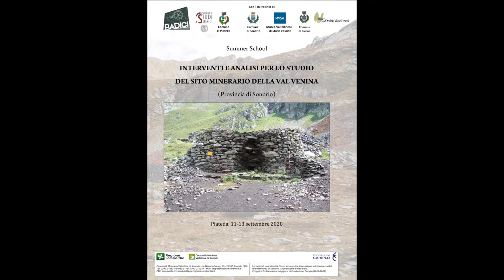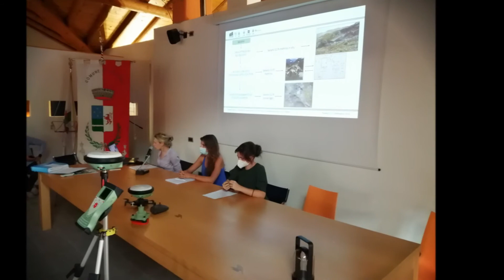Summer School "Interventi e analisi per lo studio del sito minerario della Val Venina"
Breve video che riassume i momenti salienti della Summer School che ha visto impegnati gli studenti dell'Università degli Studi di Torino nello studio, analisi e rilievo del paesaggio archeo-minerario della Val Venina.